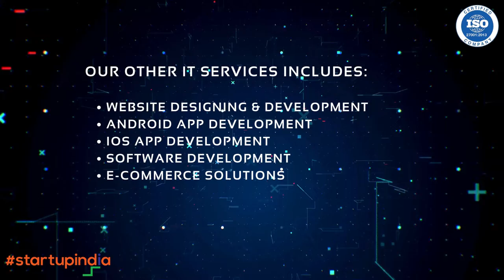Geniousbit Technologies | VAPT Services | Website Development | Android & iOS APP | E-Commerce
An IT startup based in Odisha, India, Geniousbit Technologies is moving in leaps and bounds towards its aim of digitizing the surroundings. Providing and catering to the needs of the Modern World. We provide an array of Digital Services, ranging from Cyber Security to E-Commerce Solutions and everything in between.

Geniousbit serves every requirement!

Our Other IT Services include:

-iOS APP Development
-Software Development
-E-Commerce Solutions